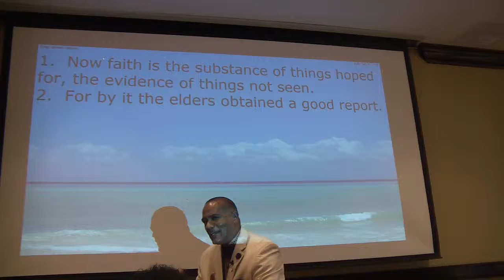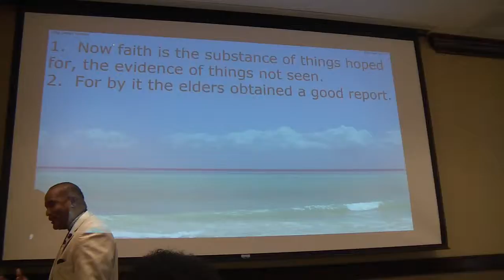Anniversary Sermon -3